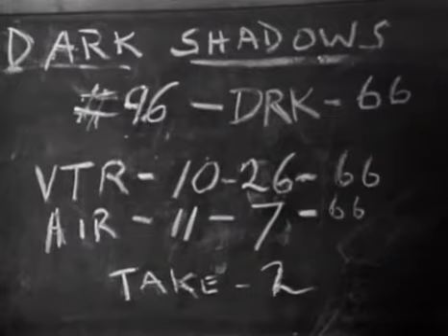Episode 96 Season 66'